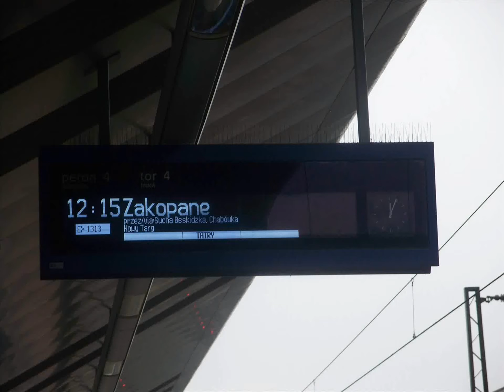EP09 - 045 z Ex 1313 "Tatry" relacji Warszawa Wschodnia - Zakopane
Pociąg ekspresowy 1313 "Tatry" z EP09 - 045 relacji Warszawa Wschodnia - Zakopane odjeżdża ze stacji w Krakowie Głównym.
Film dedykuje : mkfilmykolejowe, eickrakus i Michałowi MK.